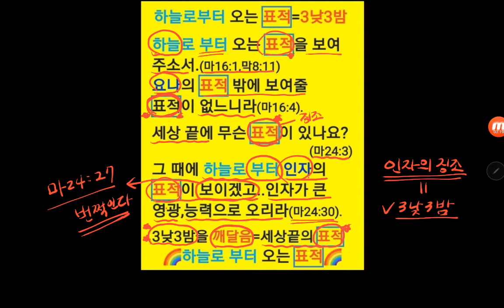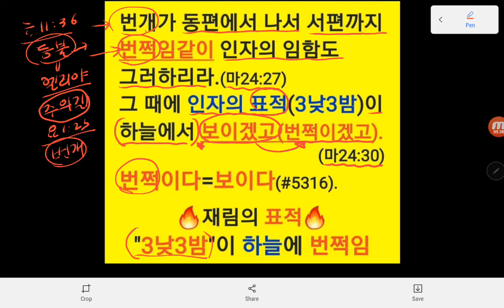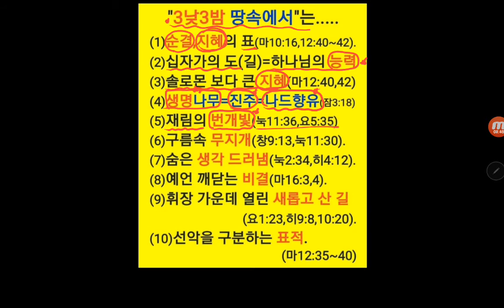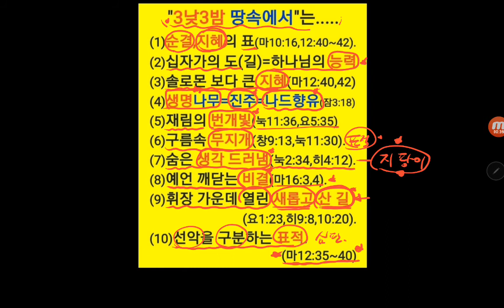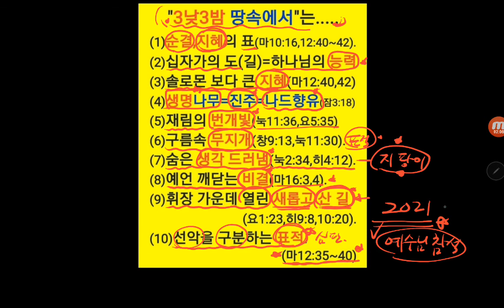인자의 징조=3낮3밤 땅속에